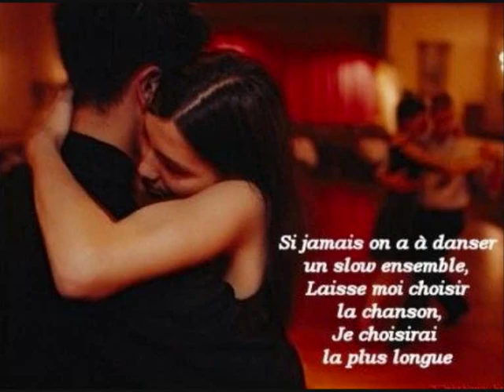Joe Dassin Le Dernier Slow par Larra et Alain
Mon premier duo avec Larra, il y a environ 3 ans, à écouter jusqu'au bout pour le dialogue.